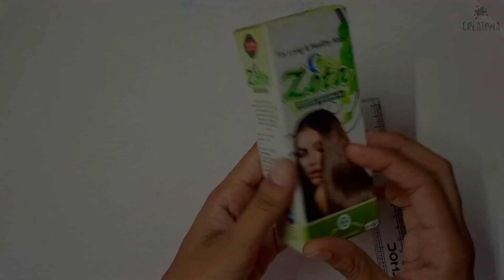Pen Holder Craft From Wasted Materials | Easy Craft Idea | DIY Paper Craft.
In this video, I will try to show how to make a Pen Holder from wasted materials in a quick and easy way. I hope, you will love this video as well as you will learn something new from this video. Enjoy the video and keep with me.
Used for craft: Oil box carton, Color paper, Fevicol, Pencil, Sketch pen.